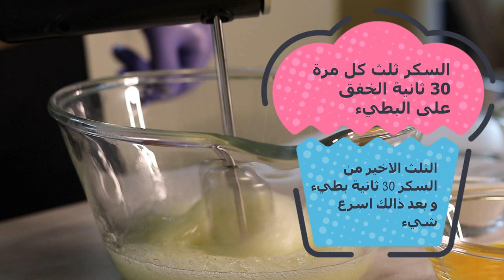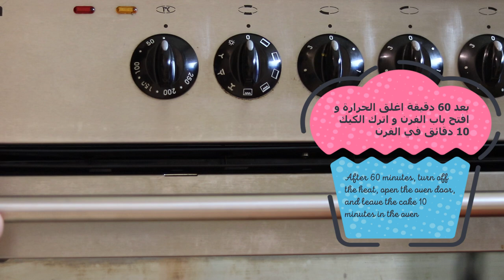كيكة الأرز خالية من الجلوتين بدون دقيق - Gluten free rice cake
أسرار الطبخ مع كبير الطهاة